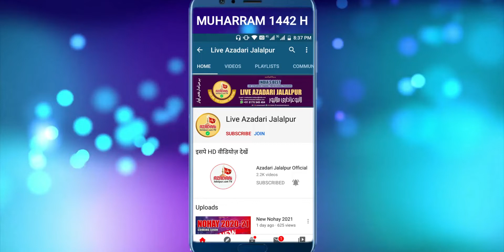Brand Aur Education | Maulana Syed Sharib Abbas Sinjhauli Akbarpur | Motivational Speach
Motivational Speach,Education Aur Brand,Brand Education,Motivational Majlis,Majlis Motivational,Golden Word,Learning Word,Education Word,Maulana Sharib Abbas,Sharib Abbas Sinjhauli,Sharib Abbas Akbarpur,Live Azadari Jalalpur,Asghar Raza Haidari,Brand Aur Education | Maulana Syed Sharib Abbas Sinjhauli Akbarpur | Motivational Speach